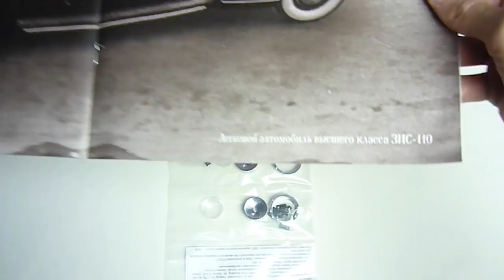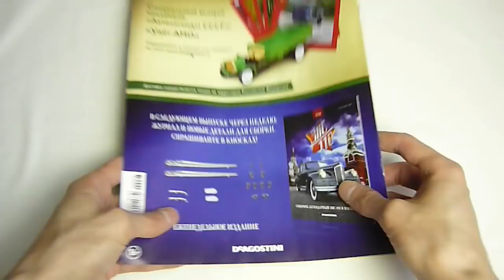ЗИС-110 | Сборка выпуска №93 (DeAgostini)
Установка фар и светодиодов, прокладка проводов.